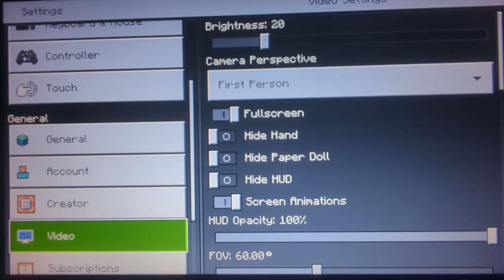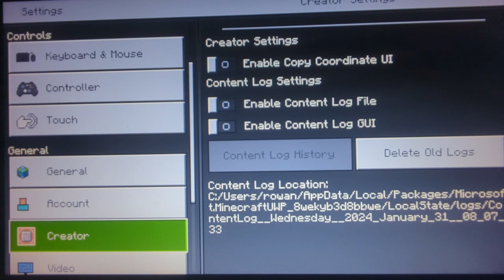Minecraft Realm Survival Part 8: Basement Construction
Today after working on the walls a bit I started construction on the basement of the library.